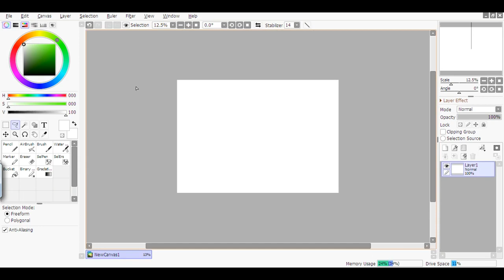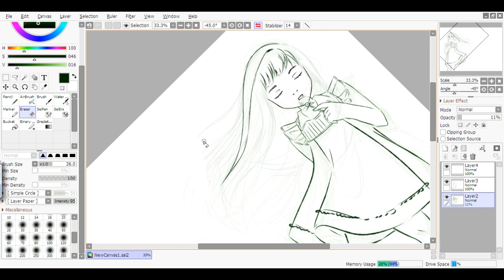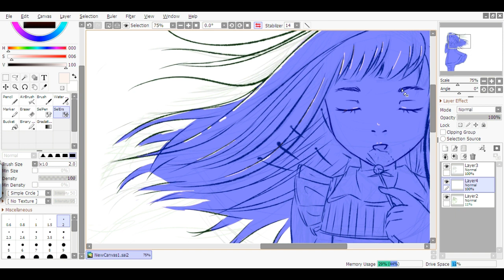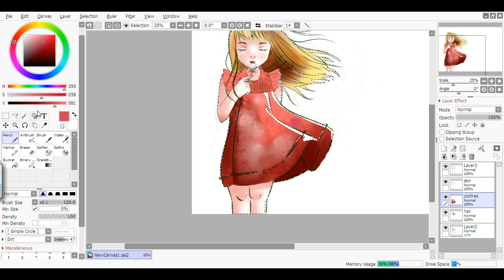Time lapsed drawing I did for women's day| Kioku Art 💡